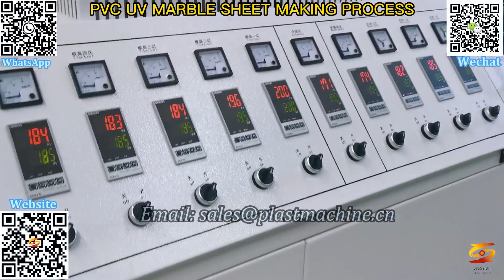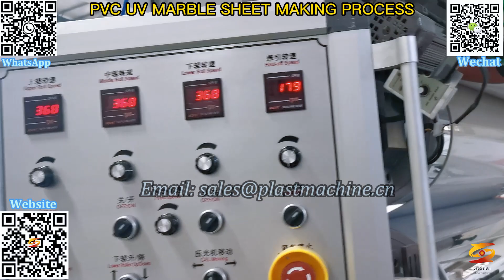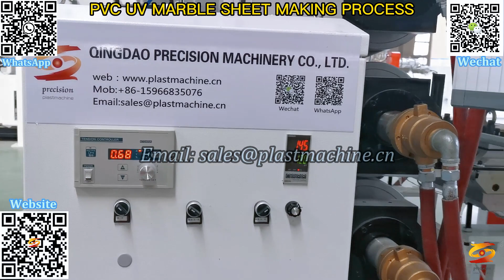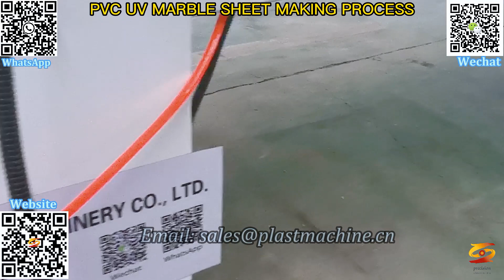pvc imitation marble sheet making machine|pvc imitation marble sheet/profile extruder